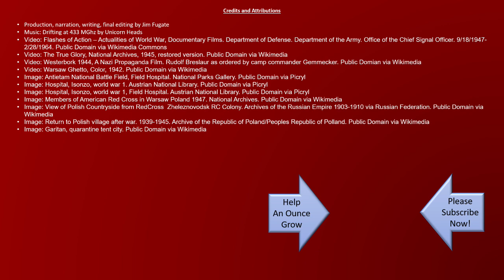Biological Warfare of a Different Type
Using microbes to scare the enemy and save the innocent in WW2.

One of the big killers in war throughout history and pre-1940’s was not what you might expect. It was not the ever-increasing genius and lethality of the weapons of the enemy. It was disease.
 1939 Dr Eugene Lazowski, a polish physician, had just finished medical school, and was a Lieutenant in his country’s military. The Germans had just conquered Poland with their Blitzkrieg invasion, and he was captured and placed in a POW camp. From which he promptly escaped.
Simultaneously, Typhus was taking the lives of 750 people every day in Poland. The red cross was doing everything they could to help the victims and refugees of war. Dr Lazowski, now 26 years old, was hiding in plain sight working with the red cross in Rozwadow. Having escaped there with his little family, they were doing their best to help others and to survive themselves.
The Jewish ghettos were well established, and though the need was great, the Nazi’s would not allow the Jews to receive medical care from outside the ghetto’s. Typhus was a common killer – along with many other diseases.
If there was a breakout of typhus amongst Jews, the Nazis would shoot them on the spot, leave them lay, and then the home and belongings were burned. Conversely, there was no quick execution for the non-Jewish Poles. They were quarantined – until the disease ran its course, and they either survived or they didn’t.
Noticing this difference in the Nazi’s treatment of victims of Typhus, Dr Lazowski and a college from school, Dr. Matulewicz, realized they might have an opportunity. And, maybe, they might save some lives.
 Lazowski and Matulewicz had learned a little secret. One that was not well known in the medical community as a whole. They had found that by injecting individuals with a dead strain of typhus, they would then test positive for the disease. Though quite risky to attempt, they chose to use this knowledge to their advantage.
Suddenly, 12 villages in the area were taken by the scourge of typhus (wink, wink), and one household or another had to be quarantined.

NOTE: Eugene Lazowski story has been portrayed and promoted as a one about saving 8,000 Jews during the second world war. An article by Barbara Necek disputes this. Her research found that the story is true in that about 8000 people were saved, but there is no direct evidence that any of these were Jewish.